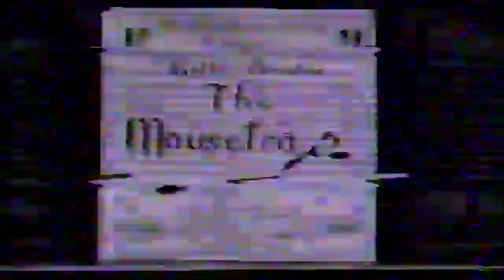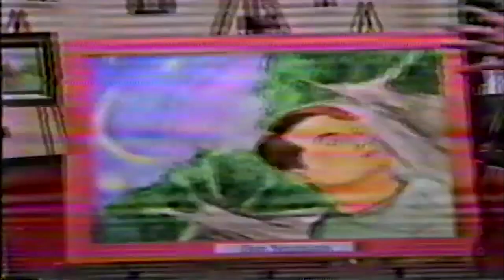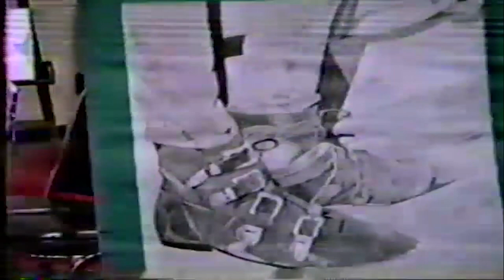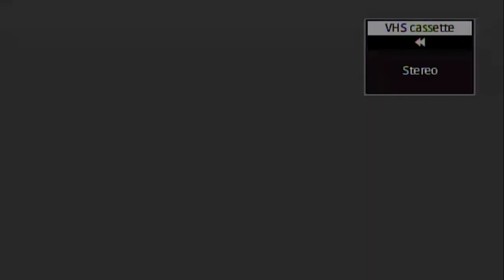West Milford Time Machine - Episode 2, Highlander News 2/8/91 & 2/15/91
Highlander News shows from 2/8/91 and 2/15/91 (partial) from West Milford HS TV Science. West Milford HS, NJ.